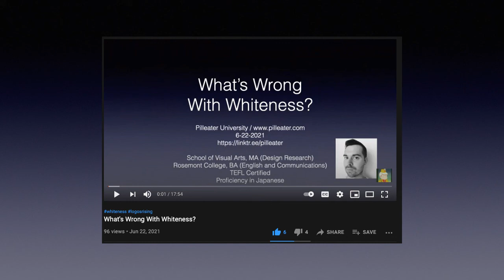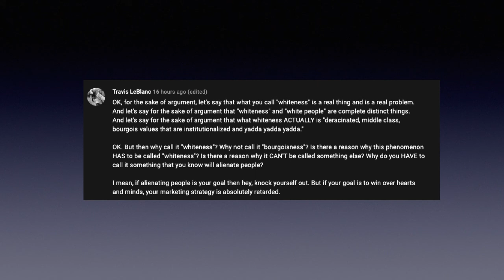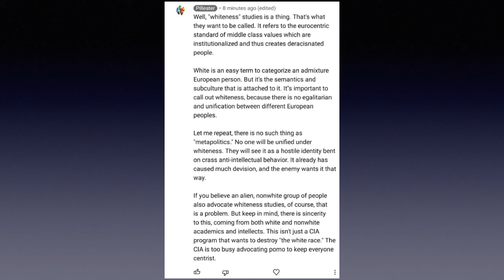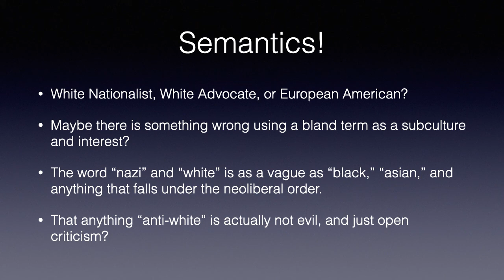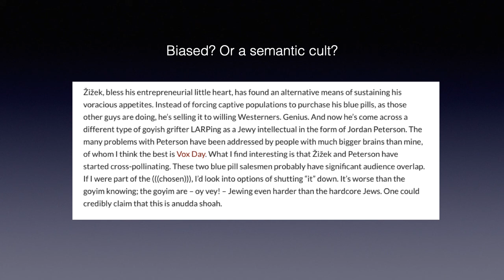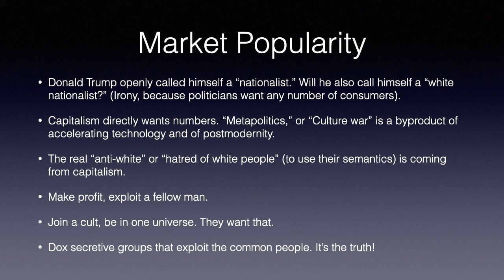On Whiteness Studies as a Conspiracy and Market Popularity